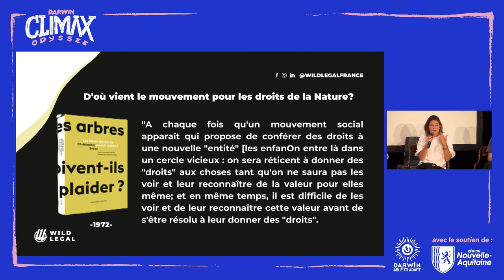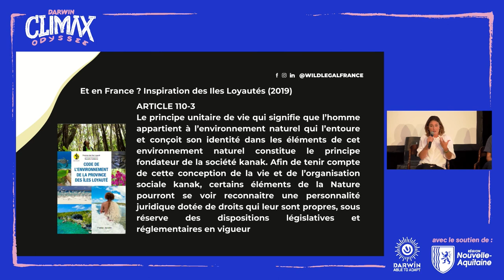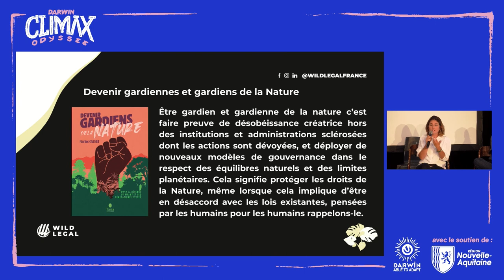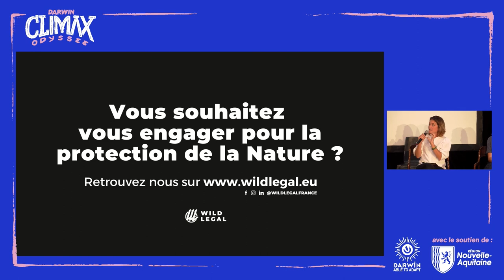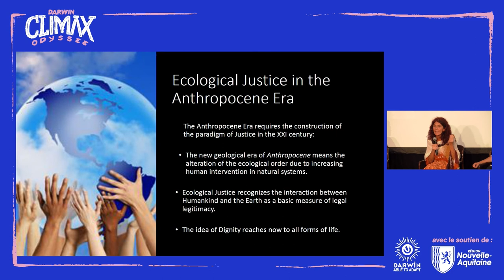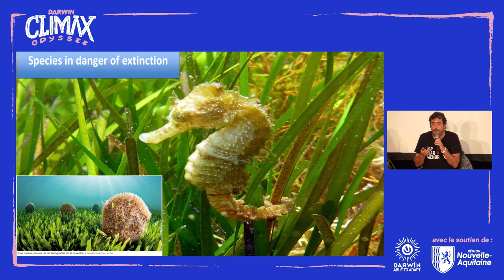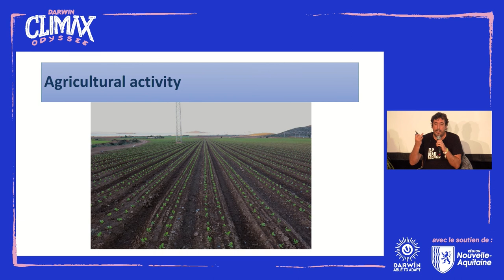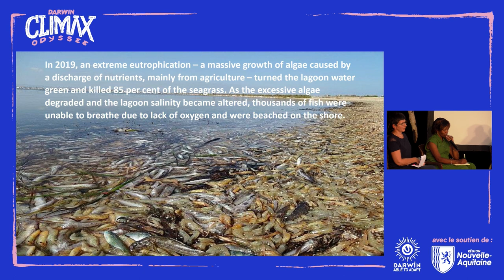CLIMAX CONFERENCE: Gardien des droits de la nature : La rivière est elle une personne?